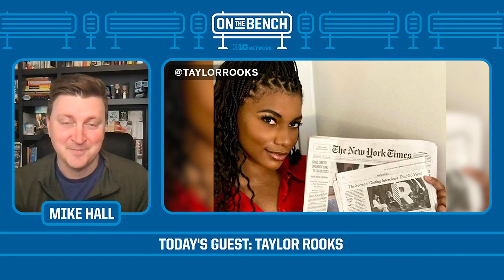What Was Life Like in the NBA Bubble? Talking with Taylor Rooks | On the Bench with Mike Hall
Mike sits down to talk with Turner Sports & Bleacher Report host and reporter Taylor Rooks.

0:00 -- Introduction to Taylor Rooks
2:42 -- Taylor Rooks on working at Big Ten Network
6:25 -- Taylor Rooks on going to Illinois
15:44 -- "Taylor Texts: True or False" game
17:52 -- Taylor Rooks on building relationships with athletes
23:38 -- Taylor Rooks on best interview answers she's ever gotten
28:16 -- Taylor Rooks on Snoop Dogg and music
32:29 -- Taylor Rooks on NBA Bubble
38:52 -- Taylor Rooks on athlete voice in NBA Bubble
41:38 -- "B4 You Go" segment